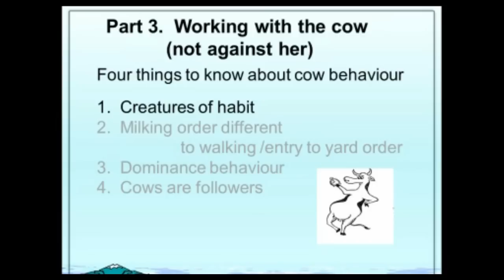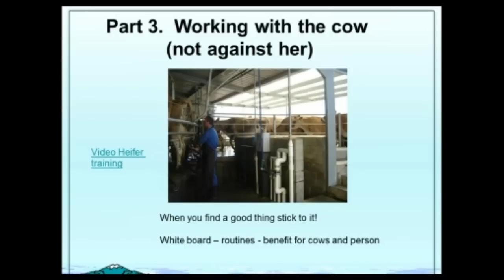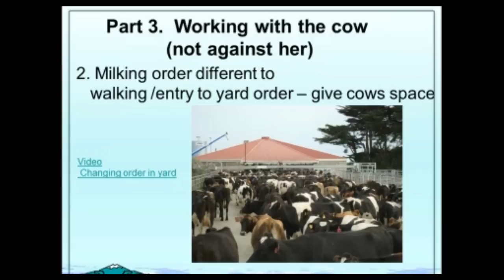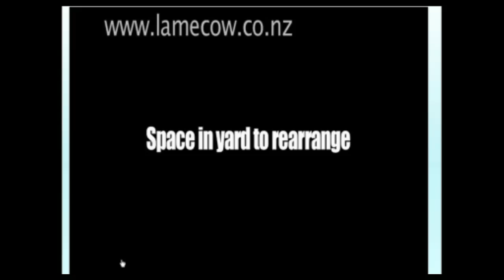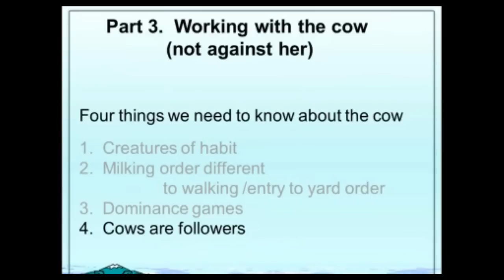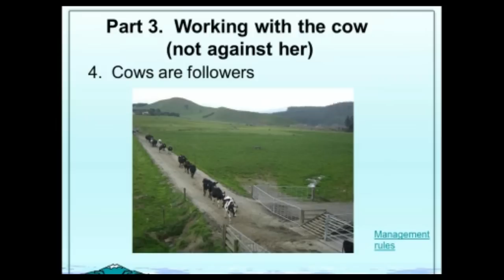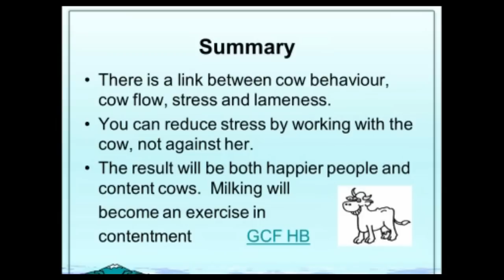Working with the cow - cow flow - brought to you by AHDB Dairy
New Zealand dairy vet and lameness expert Neil Chesterton talks about how the individual cow interacts within a herd situation.
Cow behaviour is influenced by how people work with them -- if we understand their natural instincts then cow flow should be improved.